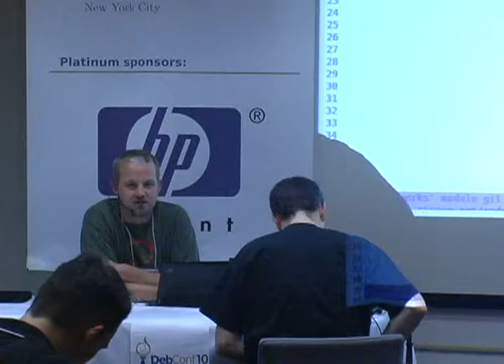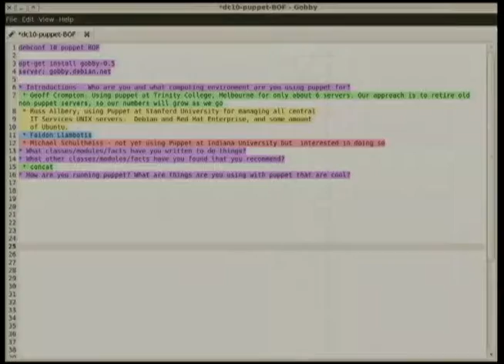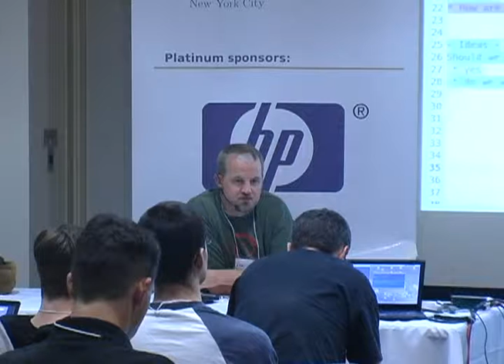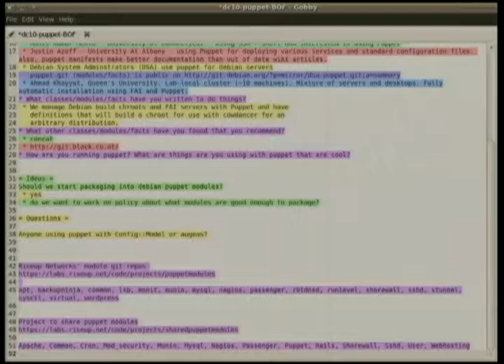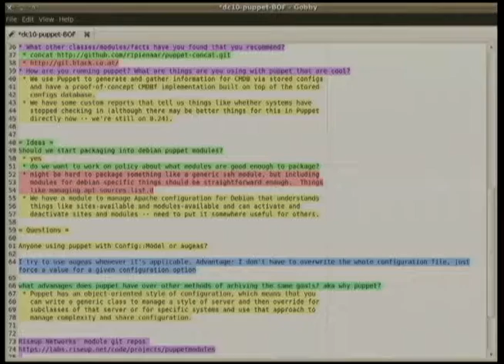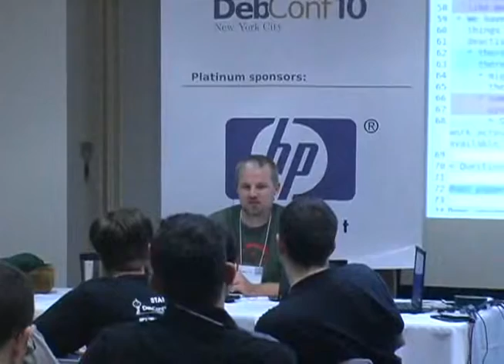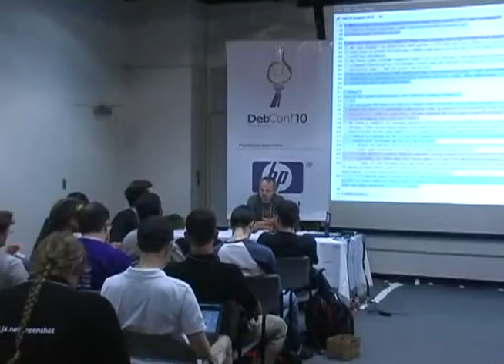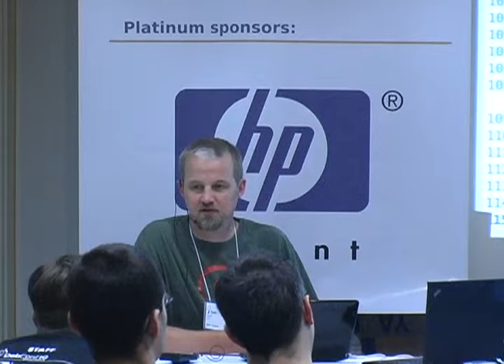Puppet BOF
by Matt Taggart

Room: Interschool Lab
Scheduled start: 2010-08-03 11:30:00